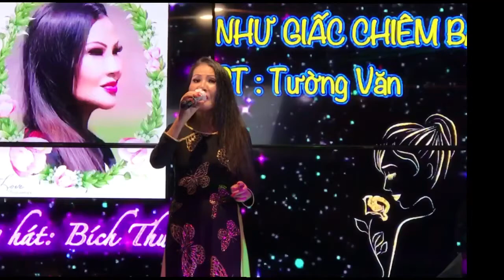Bích Thuận - NHƯ GIẤC CHIÊM BAO - Ben Nhac Studio